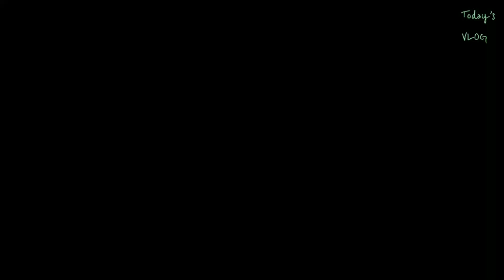FIFTEEN FACTS ABOUT ME (abangan)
Getting to know me on Saturday Augost 15, 2020.